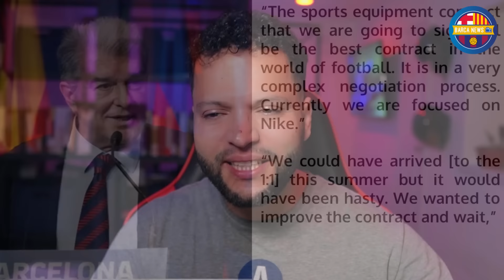Why Barcelona Were Unable to Reach the 1:1 Rule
Why Barcelona were unable to reach the 1:1 Rule during the summer.